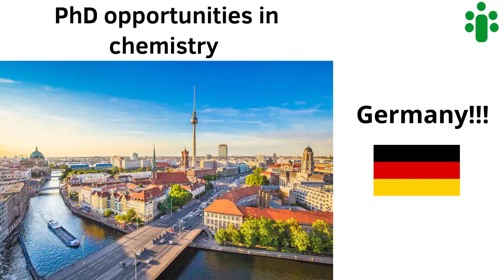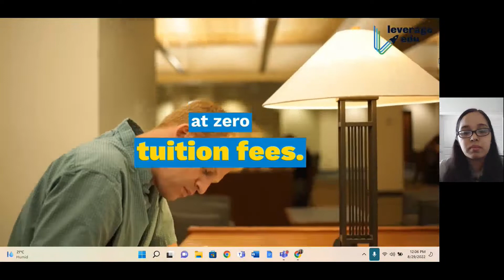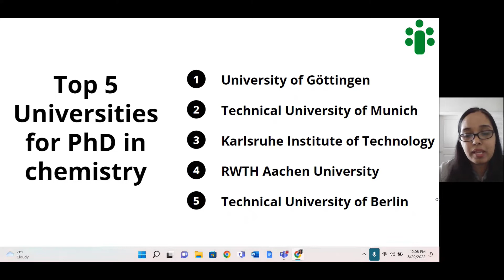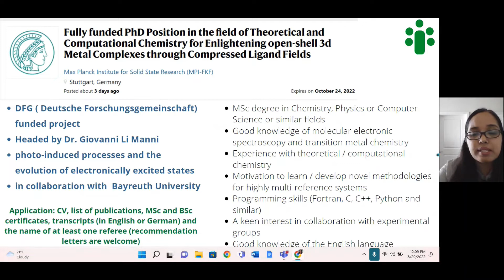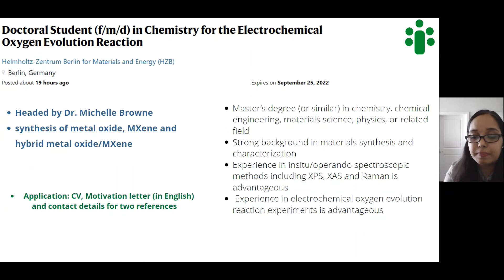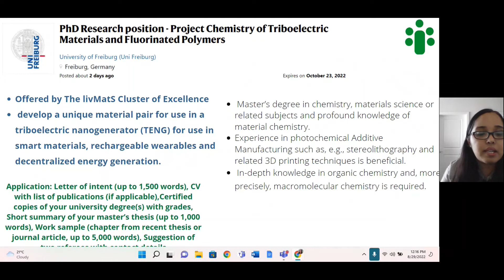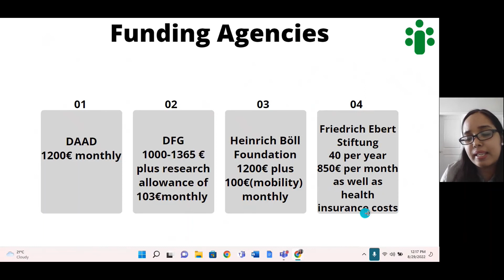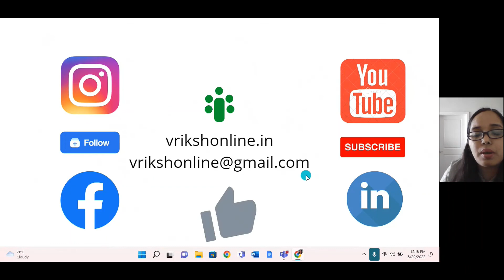PhD chemistry opportunities in Germany- a vrikshonline initiative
In this video, we bring to you the current opportunities for PhD (chemistry) in Germany. We also talk about the application procedure and the current rankings of university. We are thankful to leverage.edu for their statistics. We are also thankful to naturejobs and sciencejobs for the current openings. There would be many more videos coming up in this series.